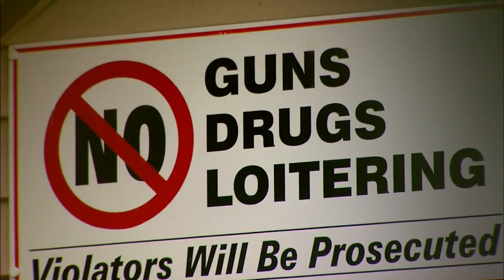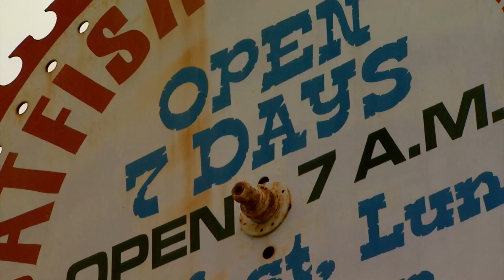Sawmill Saloon Shooting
A shooting occurred last Sunday at  the Sawmill Saloon in Indianapolis leaving 2 dead and 3 others injured.